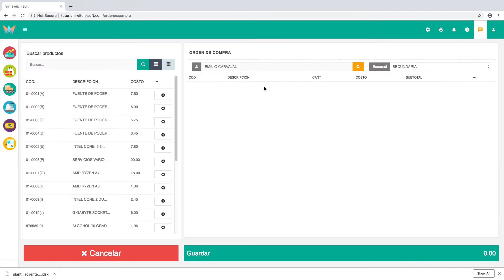SWITCH SOFT / CÓMO REALIZAR UNA ORDEN DE COMPRA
SWITCH SOFT
ES UN SISTEMA ADMINISTRATIVO CONTABLE
PARA PYMES EN LA NUBE.

Ingresa al módulo COMPRAS y elige la opción  ORDENES DE COMPRA. Selecciona el proveedor y la sucursal.
Agrega los productos o servicios desde el catálogo o utiliza el lector de códigos de barra para ingresarlos.
Una vez ingresados todos los artículos presiona el botón GUARDAR

factura electrónica costa rica
facturación electrónica costa rica
factura electrónica Panamá
facturación electrónica Panamá
Sistema administrativo Panamá
Sistema administrativo Costa Rica
Sistema Contable Panamá
Sistema Contable Costa Rica